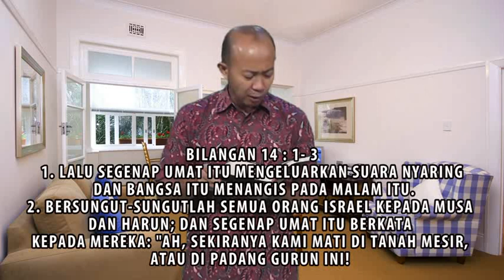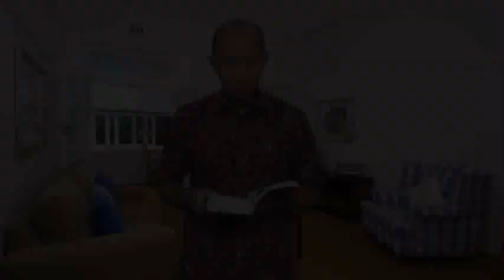Pesan pastoral 30 Maret 2020 Ev. Wawan. S